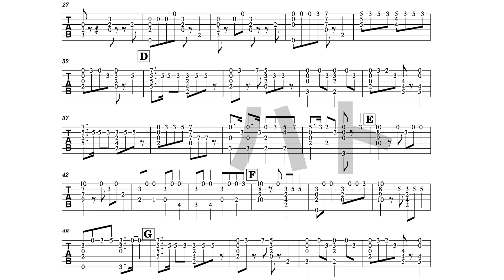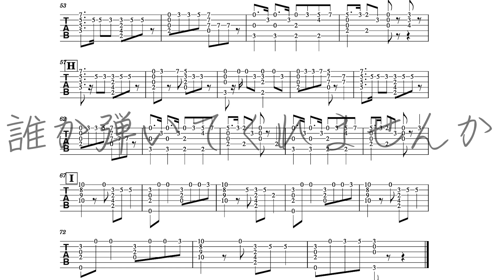【TAB 】強風オールバック - （ソロギター）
強風オールバック の ソロギターアレンジです 🎸

是非 弾いてください 😇 😇 😇